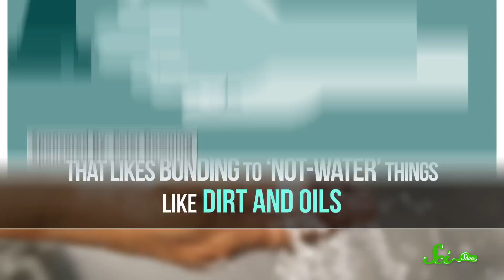Why Did The FDA Ban Antibacterial Soap?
Are you a bit of a germaphobe? Maybe think twice about using antibacterial soap.